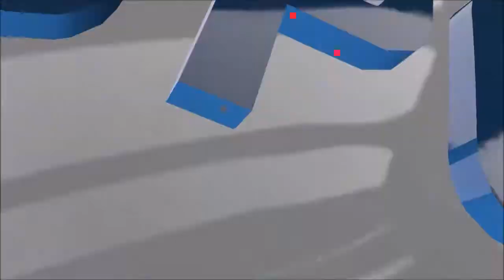[Fifa 14] Le choc sportif ! Suisse-Russie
Aujourd'hui on vous propose un match complet entre deux équipes titanesques ! Les suisses et la Russie. La neutralité contre l'Ivresse, qui va l'emporter !